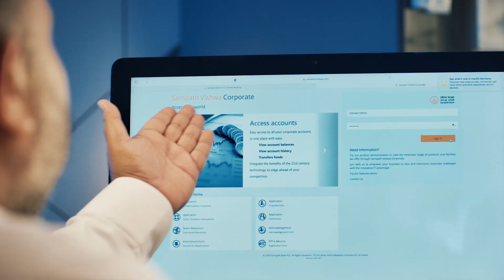Sampath Vishwa Corporate English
Stop wasting time, money and resources: start using Sampath Vishwa Corporate Online Banking today!…